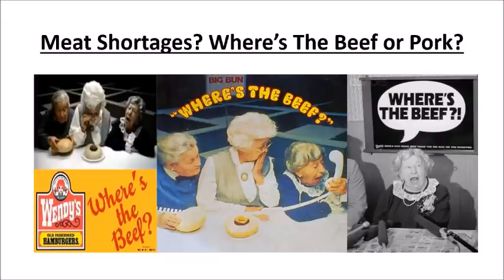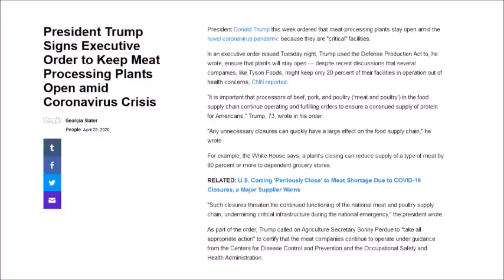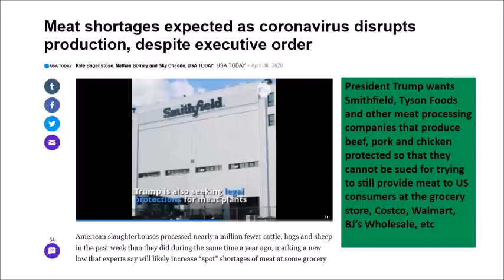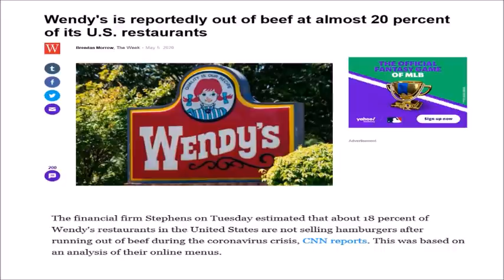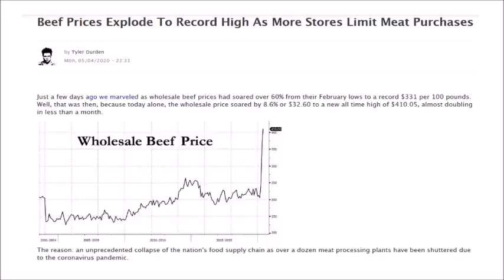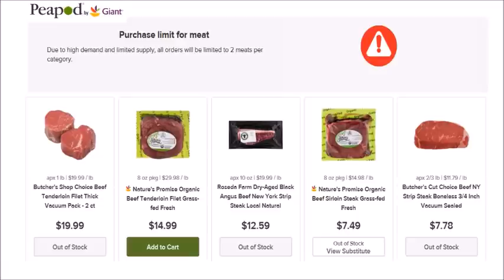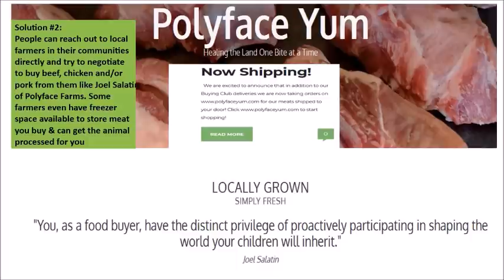Meat Shortages? Beef Prices Up 60% In A Month? Where's The Beef or Pork?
Recently, President Trump ordered meat processing facilities in the US to stay open.

However, there's still shortages and wholesale beef prices are up over 60% in only 1 month!

This comes even as grocery stores like Kroger and Costco limit people's purchases of fresh meat.

Send Bitcoin to: 1N5iDrazojYX5rWxmoyp982RDXJzJrFoPC
Send Ethereum (ETH) to: 0x748dD59fA5d5dF80E8C0038DD4F60DAb810fe61a
Send Litecoin to: MW7g44j5FX9CYEkvfPvxsW5dFjHY84yup4
Send DASH to: XuEEhWptwf1XxP2nFYQxmBfBBJYehqRoBJ
Send Zcash (ZEC) to: t1MGcxyWpiH6JeyF9nnWHw9poRpvTW4PT6S
Send Bitcoin Cash (BCH) to: qr7mp7f053rwnpxalxljl3f9x5tulzv53ya88d7wch